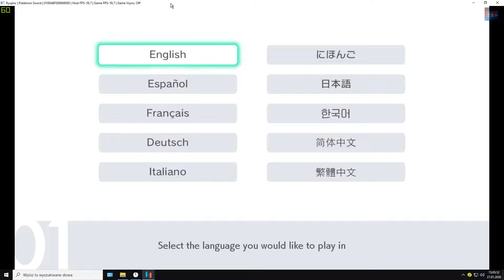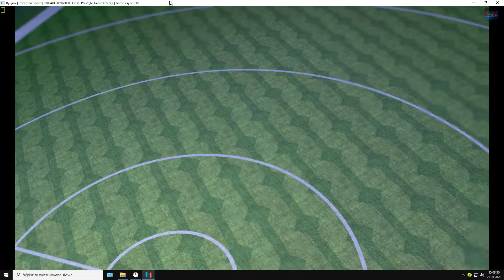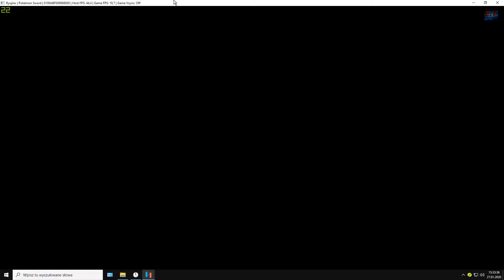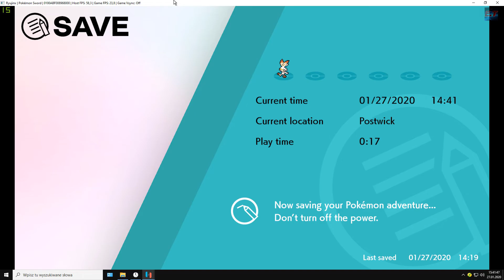𝑹𝒚𝒖𝒋𝒊𝒏𝒙 𝑬𝒎𝒖𝒍𝒂𝒕𝒐𝒓 | 𝑷𝒐𝒌𝒆𝒎𝒐𝒏 𝑺𝒘𝒐𝒓𝒅 | #1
◆What is Ryujinx?
It is a Nintendo Switch Emulator programmed in [C#]; unlike most emulators that are created with C++ or C.

◆Build: ryujinx-1.0.3582

My spec:
◆Intel i5-8500
◆GTX 1660
◆16GB Ram